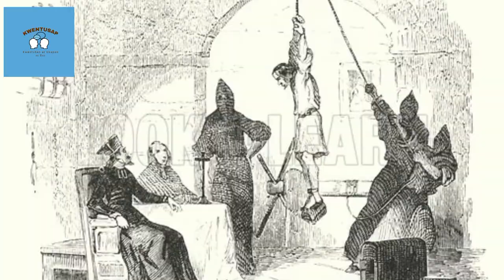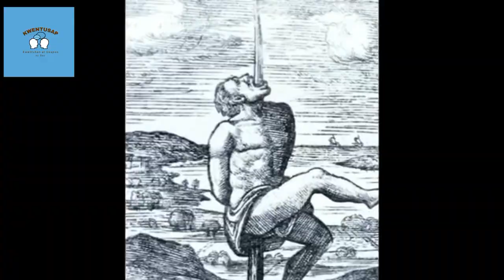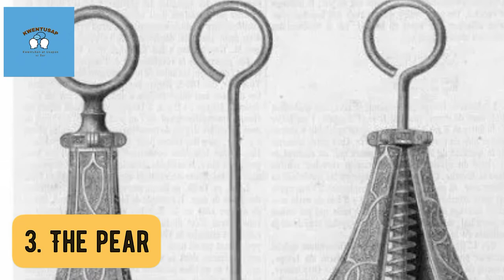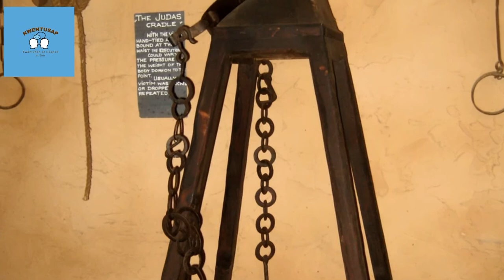MGA 20 PINAKAMASAKIT NA PARUSA NOONG UNANG PANAHON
Ito ay mga pinaka masakit na parusa noong unang panahon o medieval times

Topics:
Mga ibat ibang parusa noong unang panahon
Mga parusa noong medieval period
Masakit na parusa
Parusang nakakamatay
Torture
Karumaldumal na parusa
Ka gimbal gimbal na parusa
Hinahati ang katawan
Sinusunog ng buhay
Binabalatan ng buhay
Binabalian ng buto
Mga nakakatakot na parusa
Mga nakakatindig balahibong parusa

*All the videos, images, songs and graphics used in the video all belong to their respective owners and i or this channel does not claim any right or copy over them.